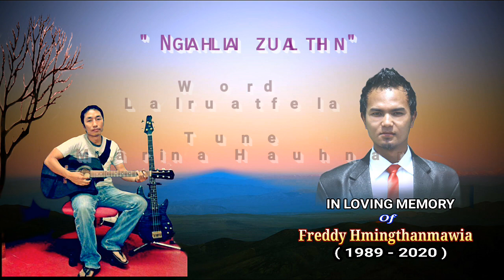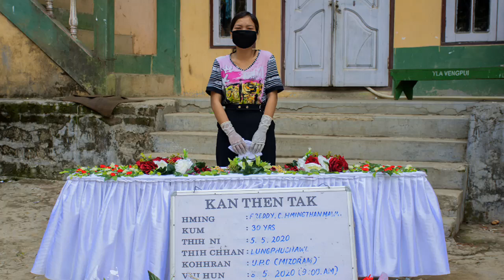Mârina Hauhnar - NGAIHLAI I ZUAL ṬHIN (Photo Video)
Freddy Hmingthanmawia Kum 31 mi,
Infiam mi nunhchang ṭha leh ngainatawm tak chu..
Kum 2020 May Ni 5 khan a hringnun ngaihawm tak chu Engkimtitheia'n chung lamah a seng ta tlat mai si a..
Hmangaih taka enkawl seiliantu a nu leh pa leh pianpui unaute,
Chu mai a ni lo..
A hmangaih leh en nin zawh loh,
A nupui leh a fapa lungchim tak chu a kalsan bawk a ni.
A chhungten an ngai bang thei mawlh lova..
A Cousin Pastor Mafela chuan a sûnna lunglen thu ziakkhawmin kei tehlul hnenah a rawn tlukluh pui a,
Theihtawp ka chhuah hnuin Hriatrengna Hla mawi a lo chang thei ta a..
A farnu Cindy-i buaipuina in He a vullai thliah tak thlalak te nen He Video hi kan puitlin thei ta e..

Kum 2021 May Nî 5..
Freddya'n Thangvansang a kai champha hian Tlangtin peh mualtina Hmangaih ṭhen leh rualten lo ṭawmpui se..an ti a ni..

Hawh u..
I sûn nawn leh ang aw le...

- Mârina Hauhnar